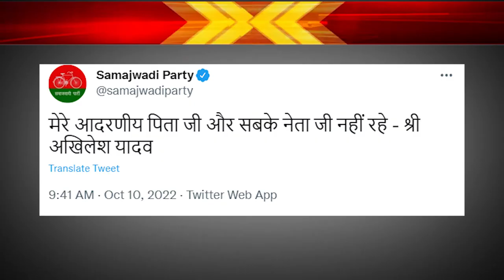नहीं रहे मुलायम सिंह यादव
मुलायम सिंह यादव का निधन